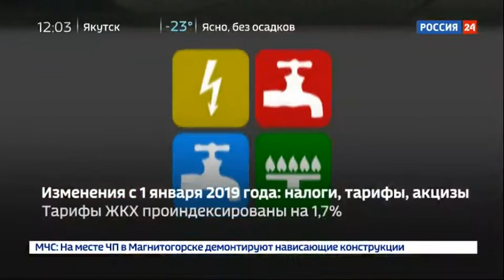С 1 января выросли тарифы ЖКХ, ставка НДС и акцизы на табак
С 1 января 2019 года в силу вступают сразу несколько законов, которые касаются тарифов и налогов. Так, НДС вырос с 18 до 20%. На 1,7% выросли тарифы ЖКХ. Акцизы на табачную продукцию выросли на 10%.